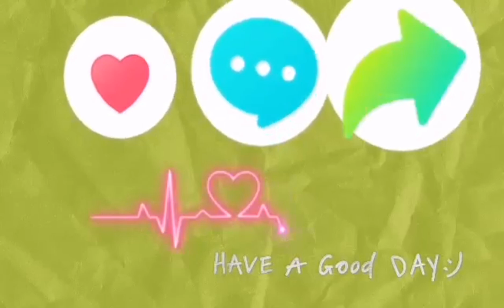WORMSZONE.TOP 01 | GIANT BLACK AND WHITE SLITHER SNAKE GAMEPLAY #28